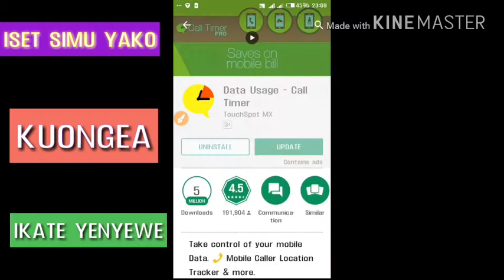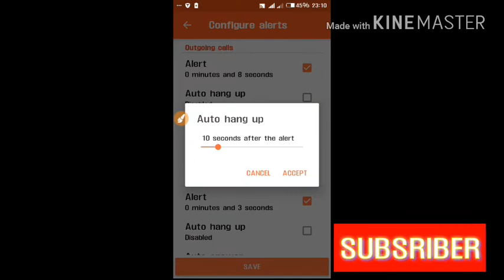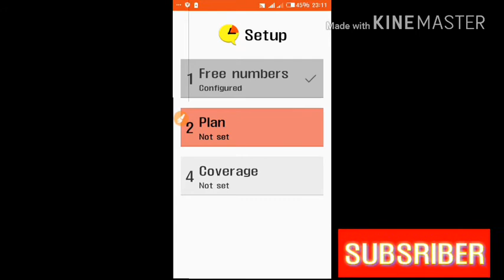ISET SIMU DAKIKA ZA KUONGEA ZIKIFIKA IJIKATE YENYEWE.